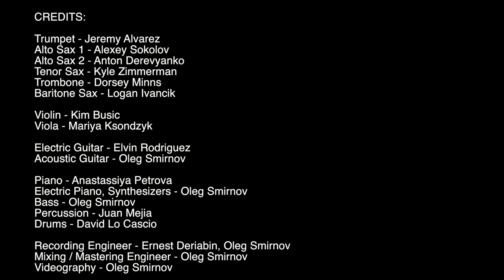Large Jazz Ensemble - composer Oleg Smirnov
This is an extended arranging of a classic jazz tune by composer Oleg Smirnov. Reorded at Berklee and produced by IDIOM Music Productions